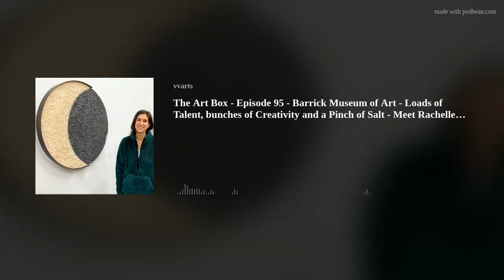The Art Box - Episode 95 - Barrick Museum of Art - Loads of Talent, bunches of Creativity and a Pinc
Oh my goodness Linda and Steve got their luck on this week when we interviewed Oakland based artist Rachelle Reichart, this is an interview we did not want to end, but alas it was Friday and Rachelle needed to go help her daughter pick some Kale for dinner.
Rachelle Reichert lives and works in the San Francisco Bay Area. She creates drawings, mixed media works, sculptures and art books to consider the materiality of landscape and its representation to explore landscapes permanently altered by climate change and industrialization.
Select exhibitions include the Contemporary Jewish Museum, Center for Contemporary Art at Pacific Northwest College of Art, Anglim Gilbert Gallery, German Consulate in New York City, San Diego Art Institute, and Mills College Art Museum. Artwork and research is included in many public and private collections, including the Center for Art + Environment at the Nevada Museum of Art, San Francisco Museum of Modern Art Archive, the  School of the Art Institute of Chicago Library, Meta Headquarters, and Adobe, Inc. Her artwork was presented at the California Climate Change Symposium, San Francisco State of the Estuary Conference, and the American Geophysical Union Meeting and published in the San Francisco Chronicle, Make: Magazine, California Home and Design, and New American Paintings.

Current:
Modern Desert Markings: An Homage to Las Vegas Land Art
Marjorie Barrick Museum, Las Vegas, NV

Women of Northern California: Making Meaning for Yesterday, Today, and Tomorrow
John Natsoulas Center for the Arts, Davis, CA

Upcoming:
On Land
Marin MOCA, Navato, CA

The Space Program Artist Residency, Fall 2023